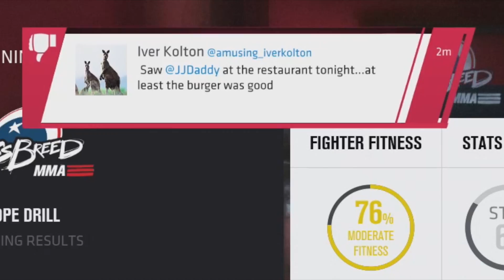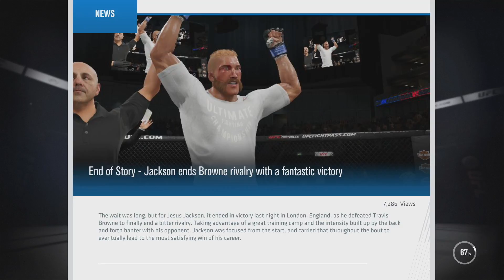I Think He Sh@t Himself.................Jesus Jackson Career Mode Part 4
Jesus. Jackson Snapping Arms Again and Again

WordPress: GamesB4Bros.Wordpress.com

GamesB4Bros Podcast